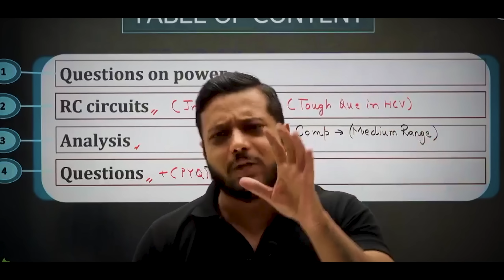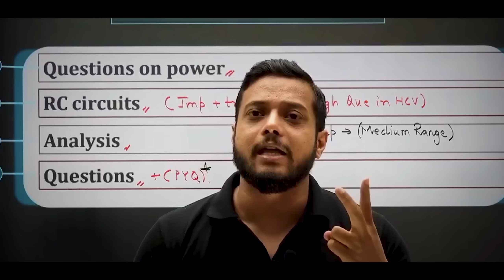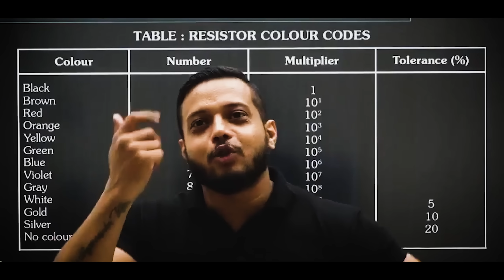Know your future NIT/IIT College !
In this video Rajwant sir has shared a range of marks with the students which will help them to analyze their future college !